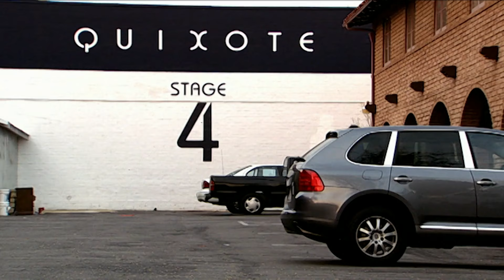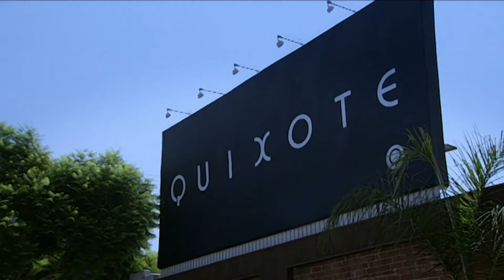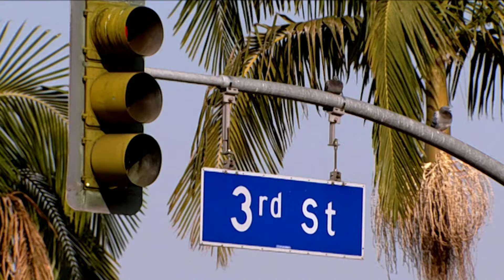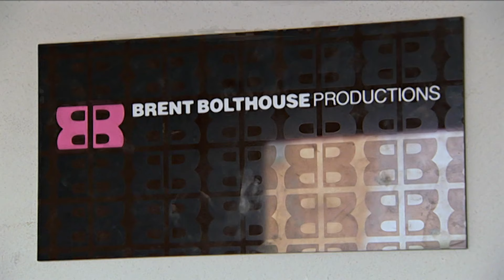A Change of Plans | The Hills | Full Episode | Series 1 Episode 2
Lauren Conrad deals with the fallout of BFF Heidi Montag crashing the Teen Vogue party. When Heidi lands an interview for a ‘dream job’ that leads her to consider leaving school permanently, Lauren realises that they may be on different paths.